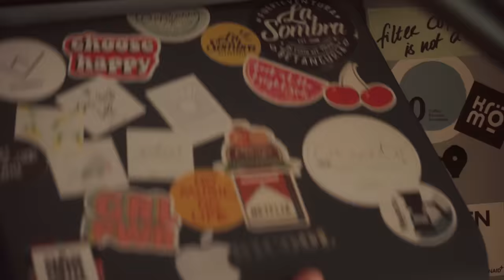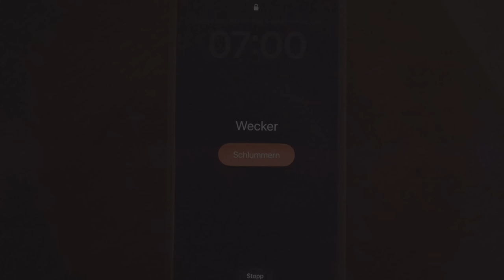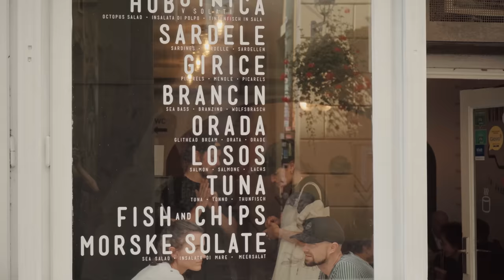Slowenien: Abenteuer im Camper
Slowenien: Abenteuer im Camper & mit dem Van durch Slowenien.
Wir sind wieder in unserem Van anstatt wie geplant in einer Mietwohnung.
Pläne ändern sich und wir haben uns in der Sommerpause viel Zeit genommen um nachzudenken, abzuschalten und zu überlegen, was wir wollen.

Wir verraten euch in unserem Videos auf unserem Trip nach Griechenland was wir geplant haben und nehmen euch dabei mit in malerische und wunderschöne Landschaften und faszinierende Städte.

📍Speicher dir den folgenden Link gerne ab und gehe darüber immer auf Amazon, so kannst du uns mit nur einem Klick kostenlos unterstützen*